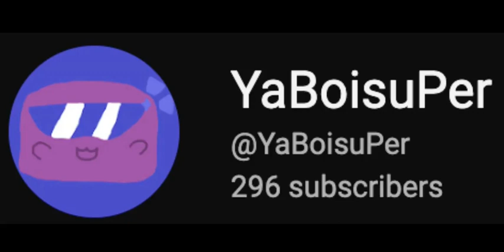new year... new me...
kid named year: